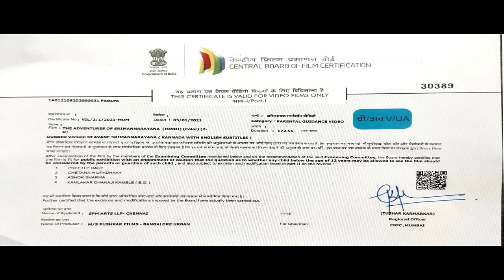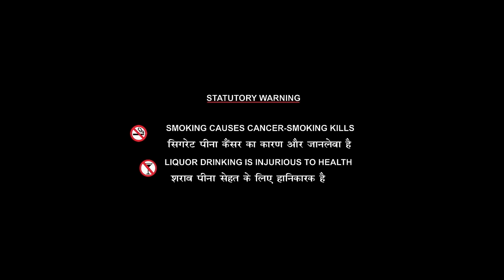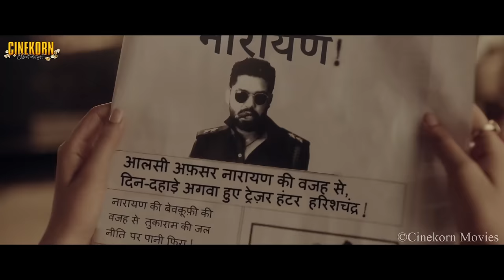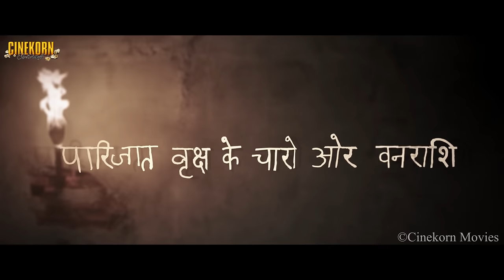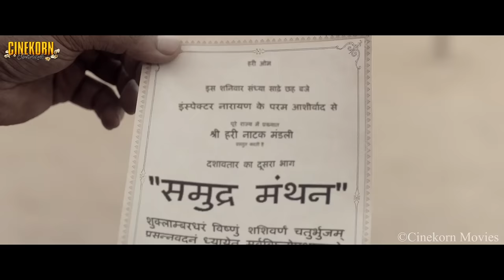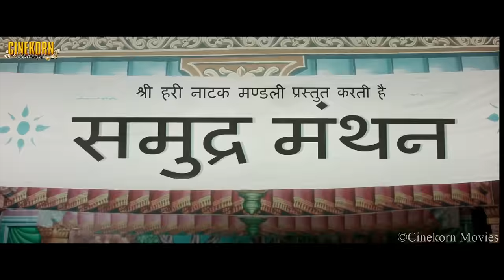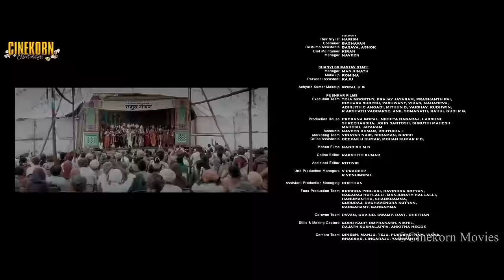ADVENTURES OF SRIMANNARAYANA - 4K Hindi Dubbed Movie | Rakshit Shetty, Shanvi Srivastava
Welcome To Cinekorn Movies.

Watch & Enjoy the South Hindi Dubbed Movie - ADVENTURES OF SRIMANNARAYANA, starring Rakshit Shetty & Shanvi Srivastava Exclusively on Cinekorn Movies.

Synopsis: Narayana attempts to solve the mystery behind the treasure that has gone missing. However, Jayaram, a gang leader, places several obstacles in his way.

Directed by Sachin Ravi

Cast:
Rakshit Shetty
Shanvi Srivastava